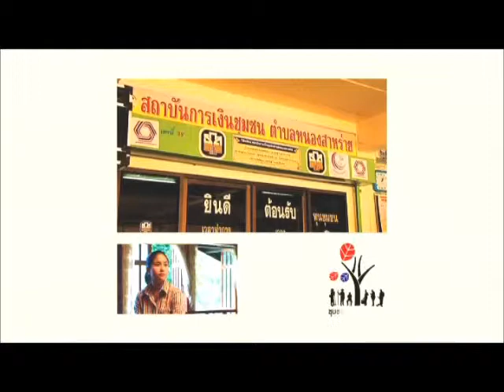ชุมชนต้นแบบประชาธิปไตย